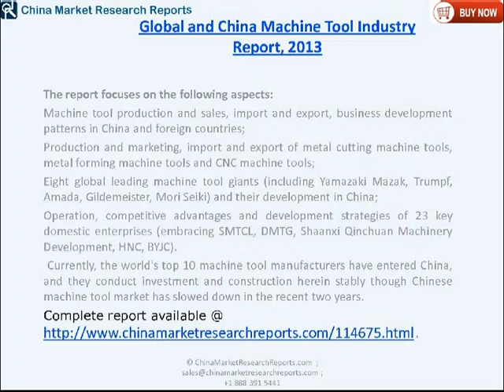Global and China Machine Tool Industry 2013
China is the world's largest producer and consumer of machine tools, contributing 29.4% of the global output value and 45.1% of the global consumption of machine tools in 2012.Since H2 2011, affected by the severe domestic and international situation, the 10-year explosive development of China machine tool industry ended while the adjustment stage commenced. The growth rate of output value and sales value of China machine tool industry dropped by 19.8 and 19.3 percentage points respectively in 2012, and only reached 6.0% and 5.5% in 2013.